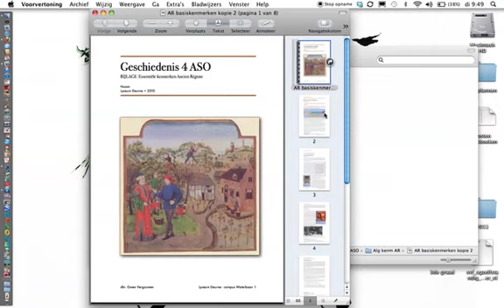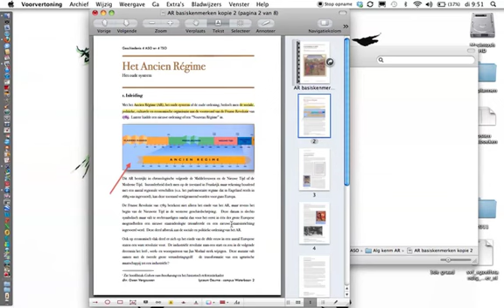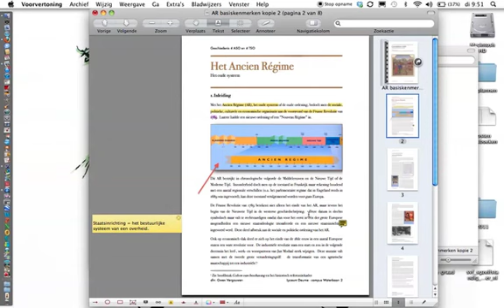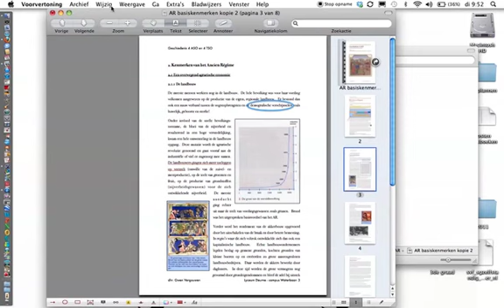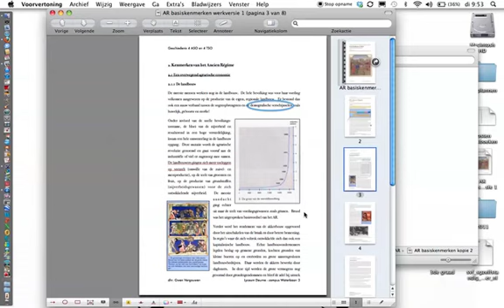werken met PDF iPhone en iPod 1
Hoe bewerk je met het programma voorvertoning op je MacBook Pro PDF-bestanden.